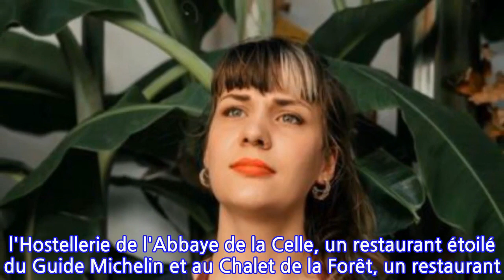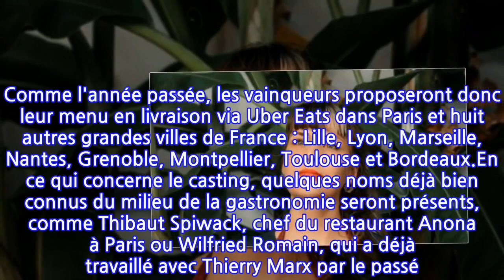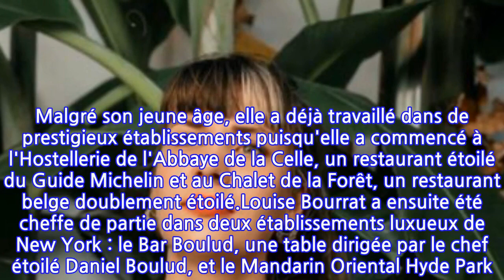Top Chef 2022 : qui est Louise Bourrat, la cheffe venue tout droit de Lisbonne ?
Top Chef fait son retour sur nos écrans avec de nombreuses nouveautés ! Au niveau du jury, déjà. Remercié par la production de l'émission, Michel Sarran cède sa place à Glenn Viel, propriétaire d'un restaurant triplement étoilé. Déjà apparu à plusieurs reprises lors de la précédente édition, ce dernier promet de faire des étincelles auprès des emblématiques Philippe Etchebest, Hélène Darroze et Paul Pairet. Côté épreuves, la boîte noire sera toujours de vigueur. Quant à la Guerre des restos, elle revient sous la même forme que la précédente édition. Epidémie de Covid-19 oblige, les candidats avaient dû se confronter à la vente à emporter. Comme l'année passée, les vainqueurs proposeront donc leur menu en livraison via Uber Eats dans Paris et huit autres grandes villes de France : Lille, Lyon, Marseille, Nantes, Grenoble, Montpellier, Toulouse et Bordeaux.En ce qui concerne le casting, quelques noms déjà bien connus du milieu de la gastronomie seront présents, comme Thibaut Spiwack, chef du restaurant Anona à Paris ou Wilfried Romain, qui a déjà travaillé avec Thierry Marx par le passé. Mais d'autres candidats, moins connus du grand public, promettent de leur donner du fil à retordre.C'est le cas de Louise Bourrat, âgée de 27 ans et originaire du Portugal. Malgré son jeune âge, elle a déjà travaillé dans de prestigieux établissements puisqu'elle a commencé à l'Hostellerie de l'Abbaye de la Celle, un restaurant étoilé du Guide Michelin et au Chalet de la Forêt, un restaurant belge doublement étoilé.Louise Bourrat a ensuite été cheffe de partie dans deux établissements luxueux de New York : le Bar Boulud, une table dirigée par le chef étoilé Daniel Boulud, et le Mandarin Oriental Hyde Park. Aujourd'hui, la jeune femme est cheffe du restaurant BouBou's à Lisbonne, un établissement qu'elle a ouvert avec son frère. Contrairement à elle, il n'officie pas dans les cuisines mais en salle. Il n'en demeure pas moins que chez les Bourrat, la restauration est une affaire de famille !